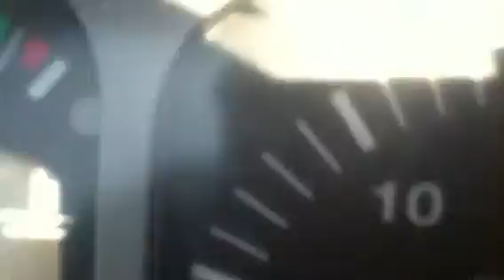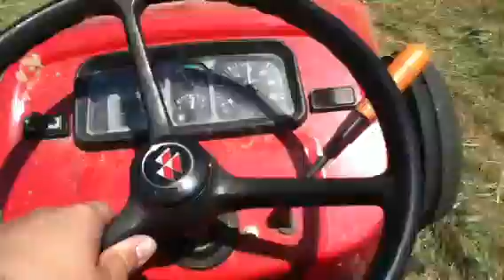Raking hay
Me raking hay on my 431 massey ferguson